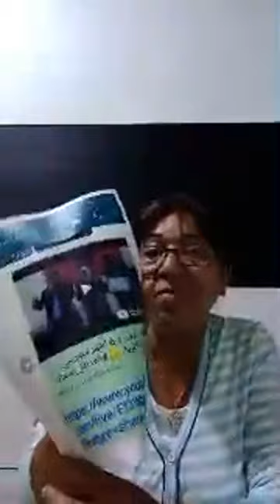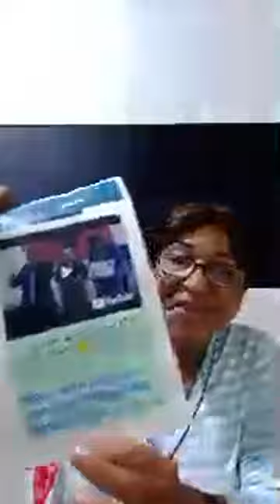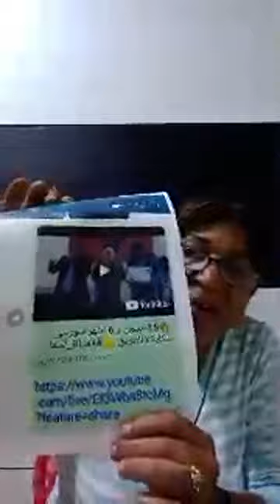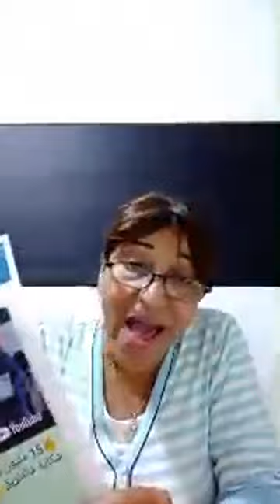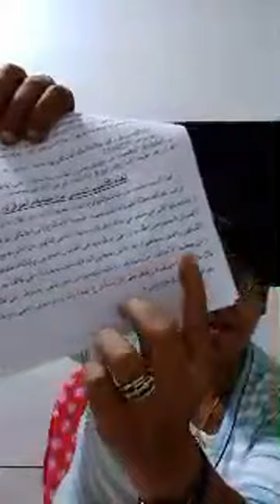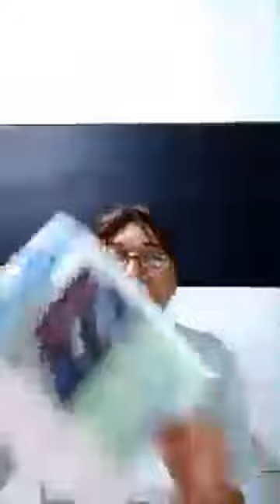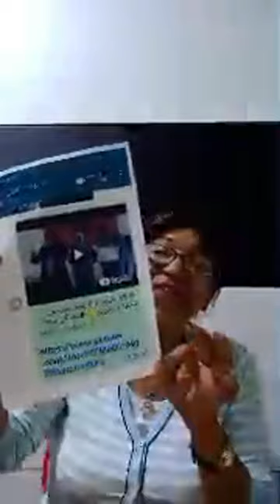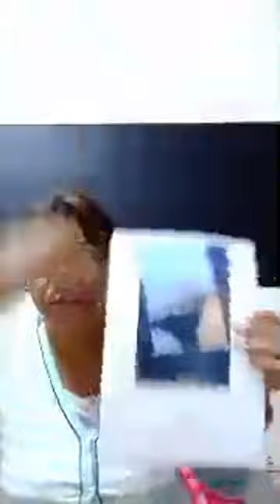عااجل/ كل التضامن مع اخي زروالي👉تحية للاخت بهيجة👉كلنا المرحومة سعاد👉👉